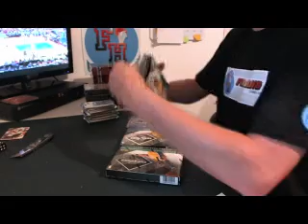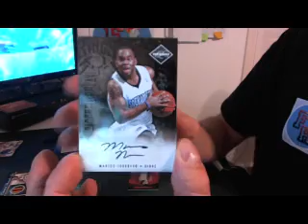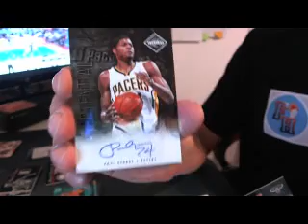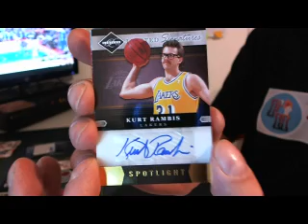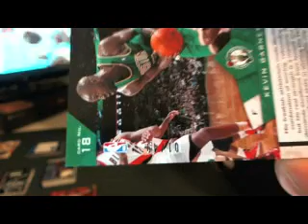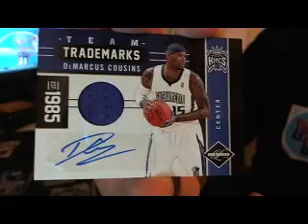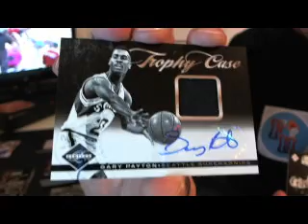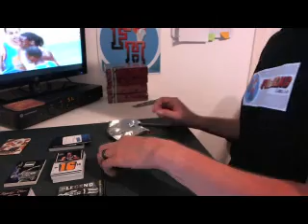2011-12 Limited Basketball 15 Box Case Break